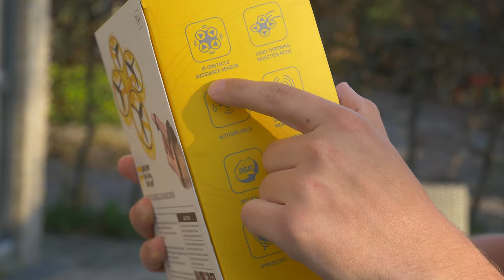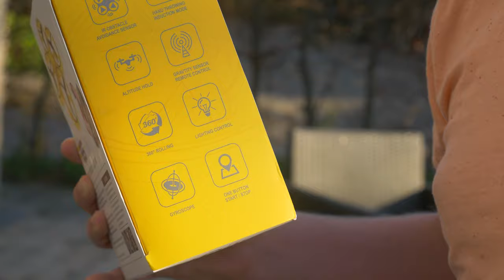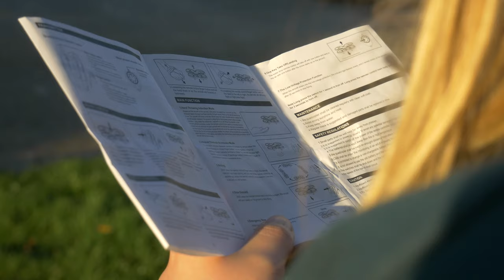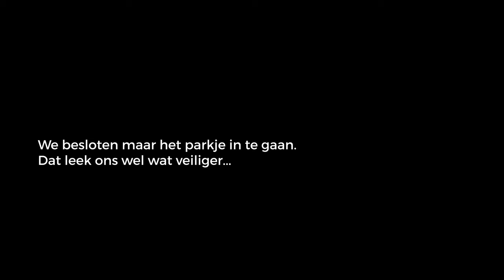DRONE VLIEGEN GAAT FOUT! (€17 Drone van AliExpress)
De F65/ZF04 is een drone die je voor 17 euro kan kopen op AliExpress. Wat mij het zo interessant maakte was de motion controller die je om je hand doet. Het is toch weer wat anders dan een controller. Maar werkt het ook nog steeds na een keertje crashen?

Music
Intro: Dylan Kidd - Alright Alright Alright